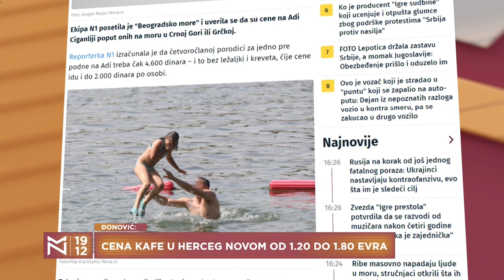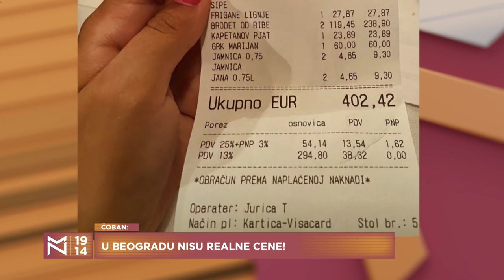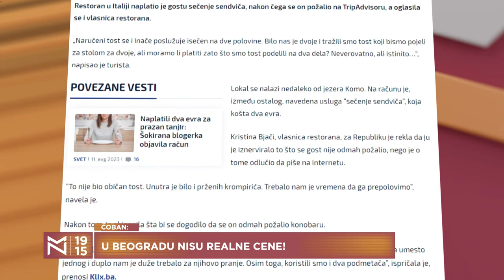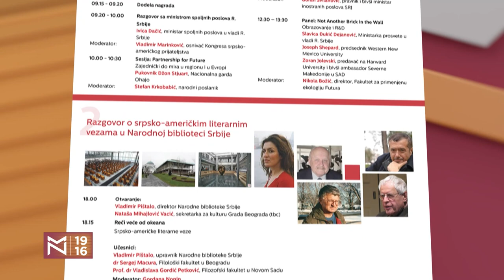Da li je letovanje postalo luksuz? – Robert Čoban